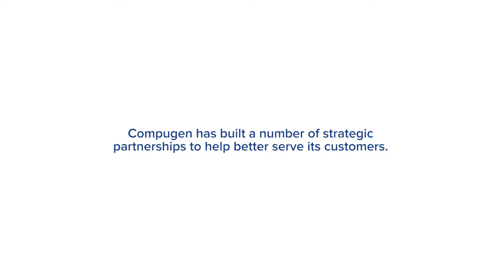Compugen Partner - HP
Lloyd Bryant, GM of HP Canada speaks about the relationship between Compugen and HP